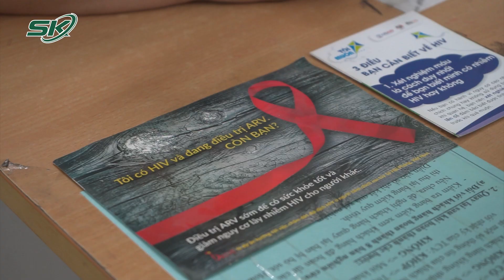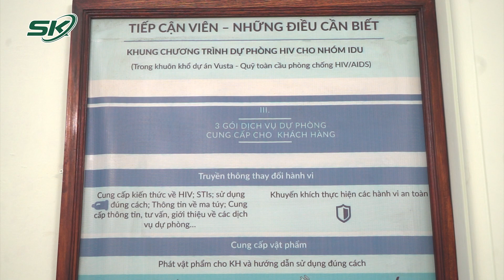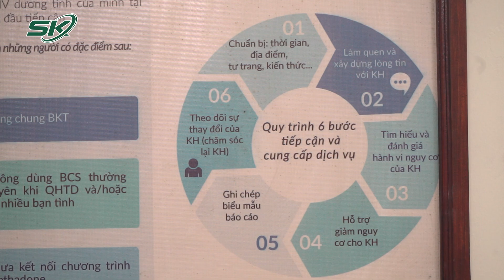Vai Trò Quan Trọng Của Các Nhóm Cộng Đồng Trong Phòng Chống HIV/AIDS |SKĐS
SKĐS | Với vai trò hoạt động phòng, chống HIV/AIDS vì cộng đồng, suốt 16 năm qua, nhóm “Vòng tay bạn bè” trên địa bàn TP. Hải Phòng đã phát huy vai trò tuyên truyền viên đồng đẳng trong phòng, chống HIV/AIDS, góp phần giảm tình trạng người nhiễm HIV trong nhóm nghiện chích ma túy.